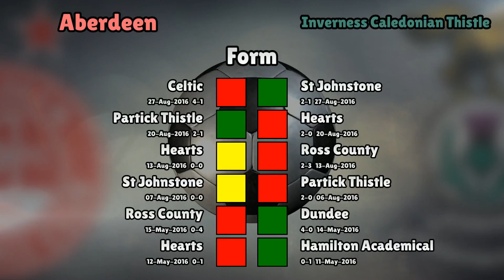Aberdeen v Inverness Caledonian Thistle (Sat 10 September 2016 Match Summary)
Scottish Premiership

Aberdeen lineup:
Lewis (1), O'Connor (15), Logan (2), Taylor (5), Considine (4), Shinnie (3), Burns (8), McGinn (10), Hayes (11), McLean (7), Rooney (9)

Inverness Caledonian Thistle lineup:
Fon Williams (25), Meekings (6), Warren (5), McKay (22), Tremarco (3), Tansey (16), Vigurs (11), Polworth (7), Draper (8), King (20), Fisher (18)